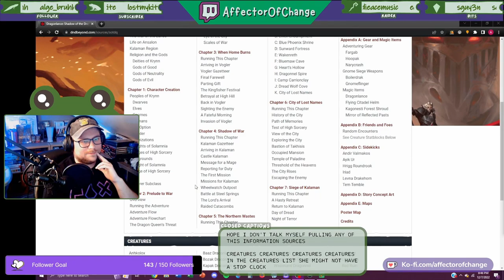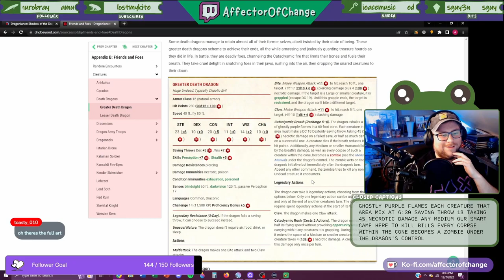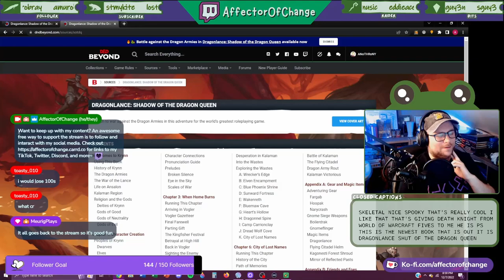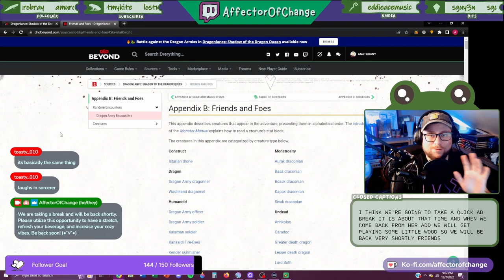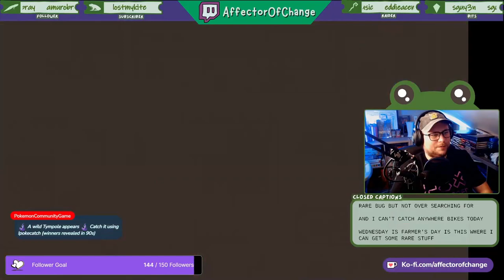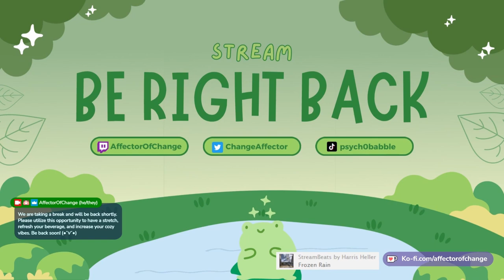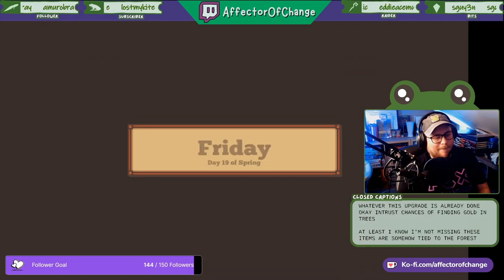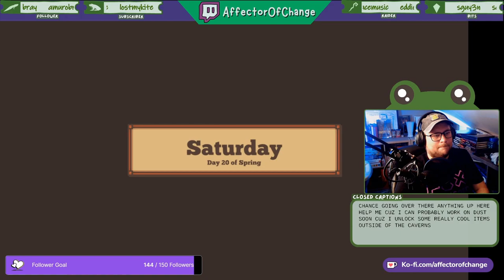Lets Play: Littlewood - 09 Decorating is so cute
Oh hello thar! I am Anthony, also known as the AffectorOfChange. My pronouns are he/they and I do a little bit of streaming over on Twitch.

On Wednesdays we have a Mid-Week Cozy stream. We are currently playing through the adorable pixelated world of Littlewood!

Littlewood is a cozy townbuilding game created by Sean Young. It is influenced by games like Runescape, Animal Crossing, and Dark Cloud. In this game, you spend time building relationships with your villagers, mastering hobbies and crafts, as well as completely customizing your town to your liking.

Tonight's episode was a little more brief than usual. We spent some time taking a look at the new Dragonlance content from Wizards of the Coast before diving into some cozy times in Littlewood.

Littlewood was developed by Sean Young and published by SmashGames. Early access started in 2019 and the official game was launched in 2020.